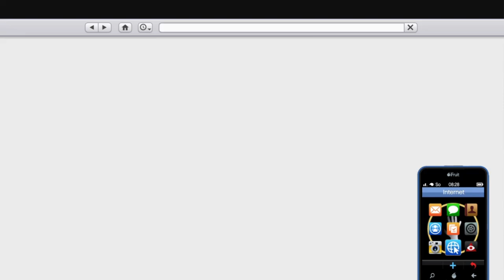GTA V Online #275 Der größte Kokser